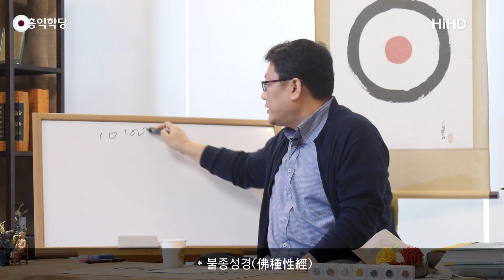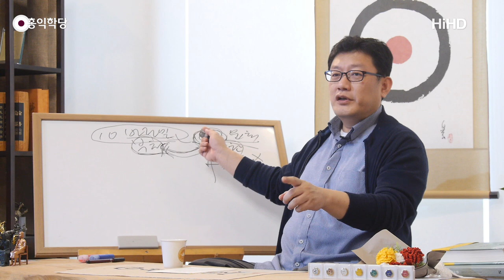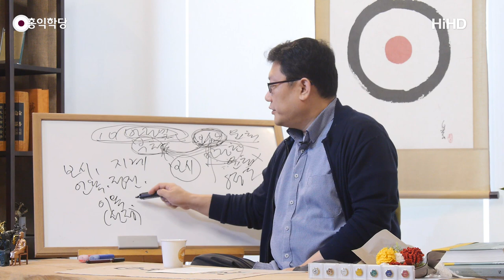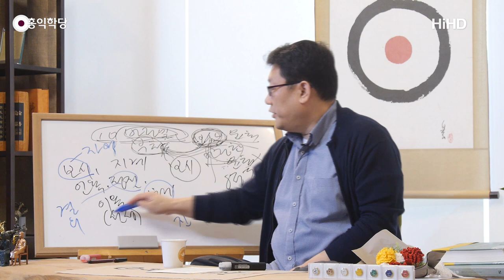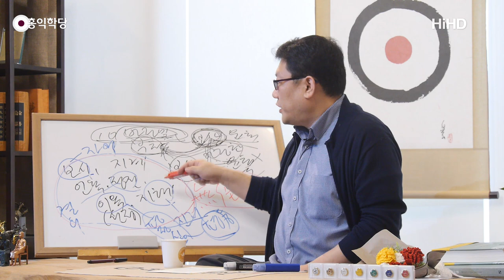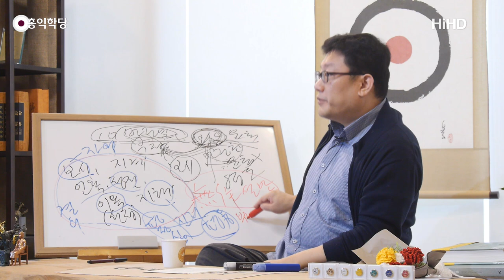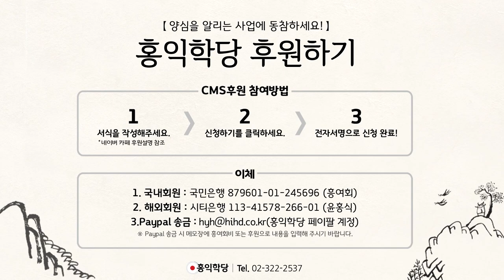[홍익학당] 초기불경의 10바라밀(181114)_A717